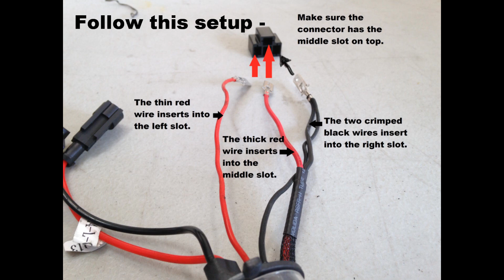H4 High/Low HID Kit installation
easy step by step instructions on how to install a
-H4 High/Low HID Kit-